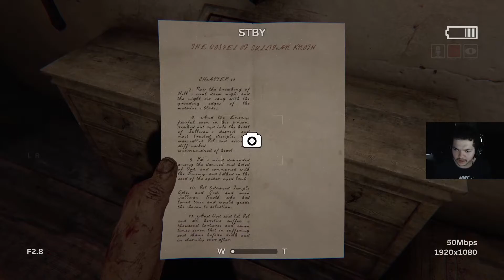OUTLAST 2 - (PART 1)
Welcome back to those that have seen my original outlast series and to those that are new I hope you enjoy watching me getting scared out of my mind in the sequel to the original. What a series so far this sequel hasn't disappointed in delivering scary moments.
Hope you all stay tuned till the end and if you don't well I may do a montage of some of the scariest moments that I will without a doubt experience!

Social Media -

My GEAR -

Console and PC gaming -

Razer Huntsman Elite Opto Mechanical Keyboard -

Xbox One X

Monitors -

27'" IPS ASUS

24" ASUS

Blue Yeti Mic

Recording -

OBS Recording
Youtube Studio
ShotCut Editor

AS A SUBSCRIBER OF THE FURI CLAN YOU VOW TO PURSUE YOUR DREAMS AND HAPPINESS !